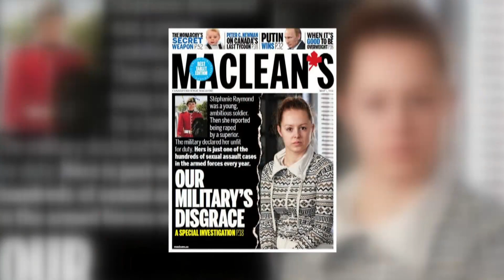Sobering report says sexual misconduct in the military has seen little change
A new StatsCan report says there's been little change in the number of military personnel reporting sexual misconduct, despite efforts to crack down on assaults.